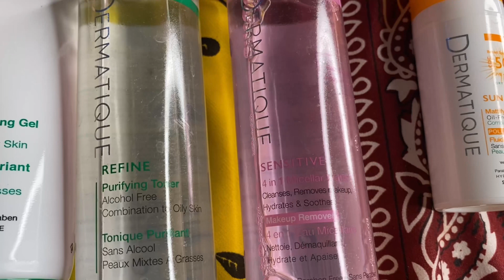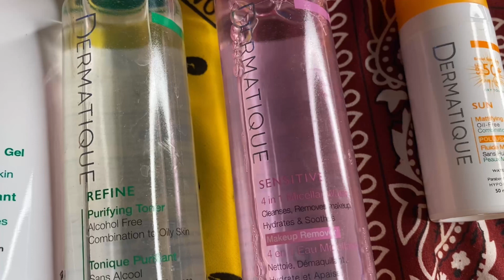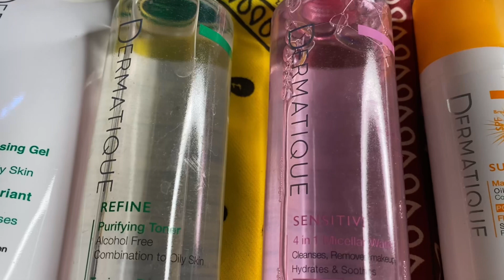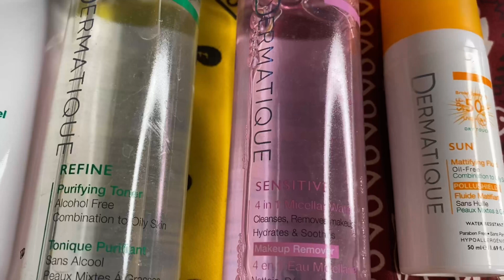تجربتى مع منتجات ديرماتيك للبشرة ( منتجات مصرية طبية)